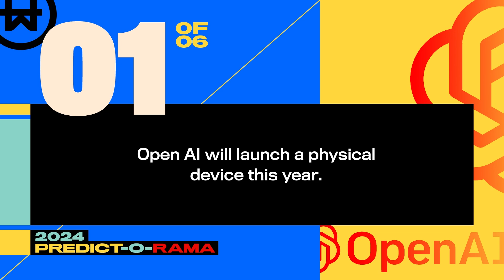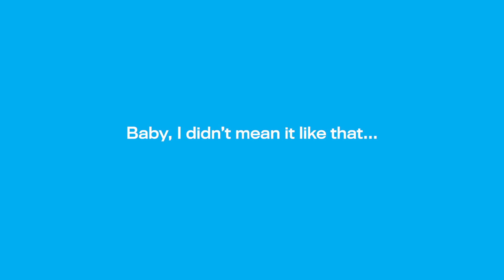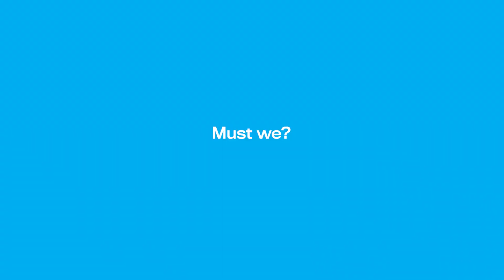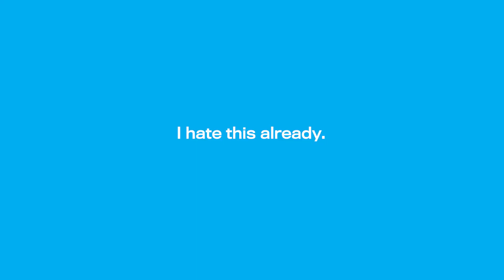2024 Prediction 1: Open AI will launch a physical device.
In the world of AI, the race for data is one of the most pressing forces, and few things breed more data than hardware. Of all the larger AI players, it seems that Open AI has the most to gain by launching a physical device this year.

Data aside, a physical device would also open the door for Open AI to enter edge computing, which would open up countless commercial and industrial use cases.

Will they do it this year? Only time will tell.

// CHAPTERS //
0:00 Intro
0:25 Prediction and Premise
1:11 The Race for Data
1:28 The Hardware Advantage
2:57 Edge Computing
4:14 Conclusion & Outro